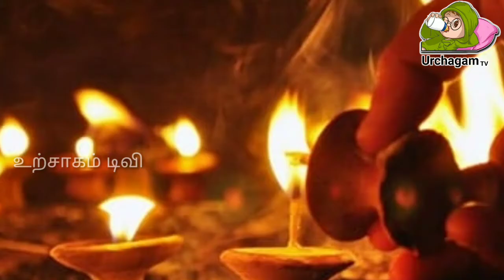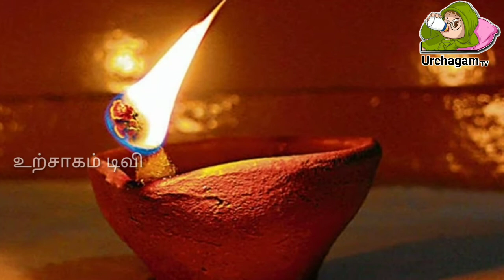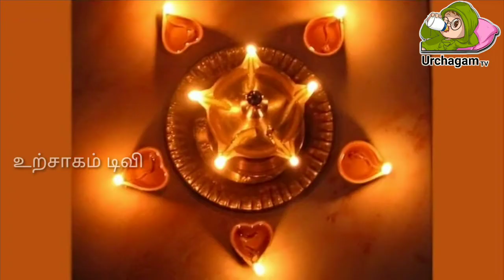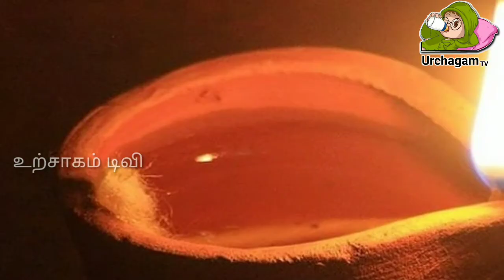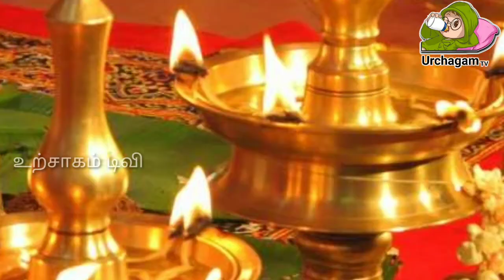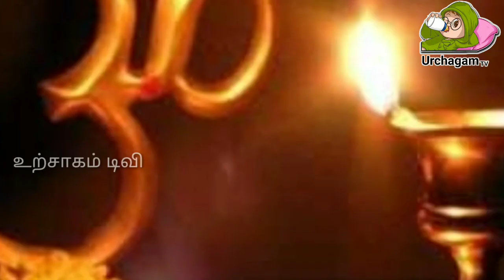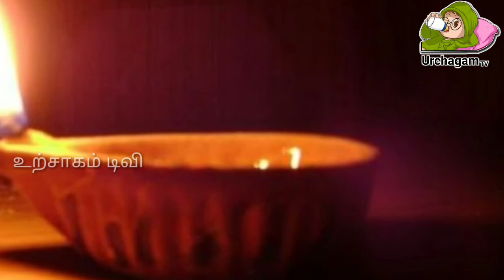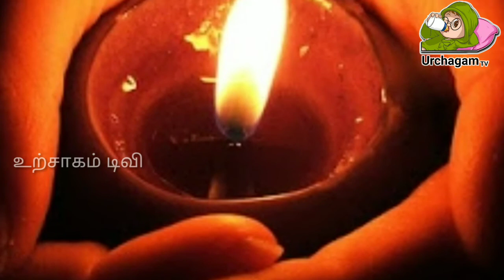விளக்கு ஏற்றுவதில் இவ்வளவு இருக்கா? மறந்தும் இந்த தவறை செய்யாதிங்க!